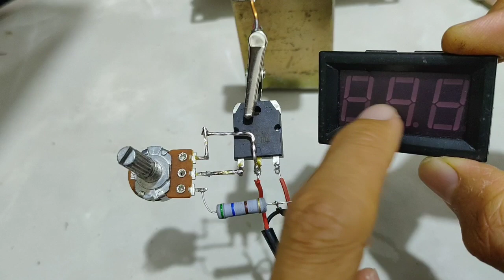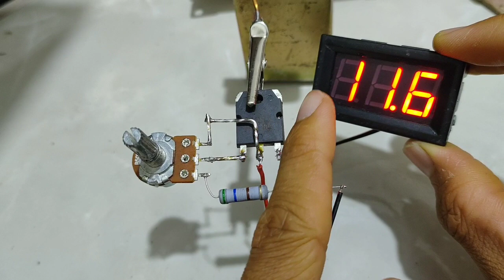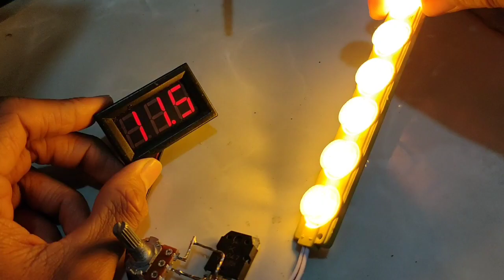Rangkaian step down penurun tegangan listrik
sampurasun.

cara membuat rangkaian penurut tegangan ( step down ) dc. rangkaian ini bisa menurunkan tegangan yg tinggi menjadi rendah sesuai kebutuhan kita.

bahan bahan

- transistor NPN D1047
- resistor 560 ohm 2watt
- potensio mono 50K ohm

semoga bermanfaat hatur nuhun